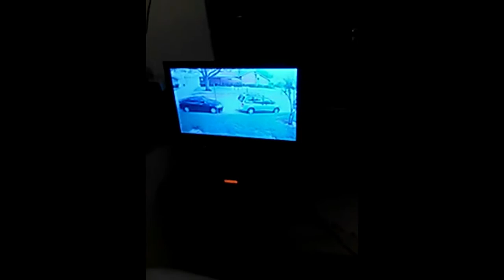the cable runMy Video